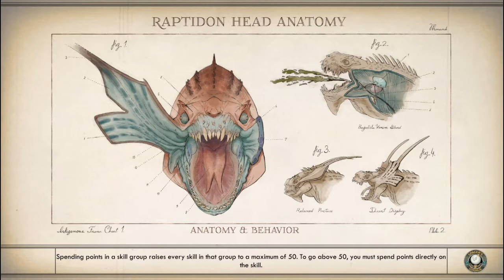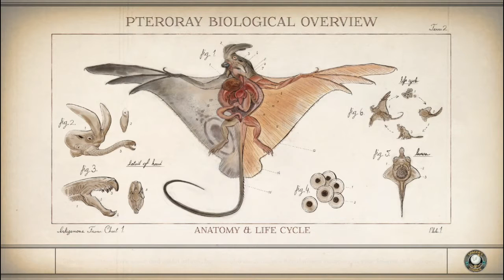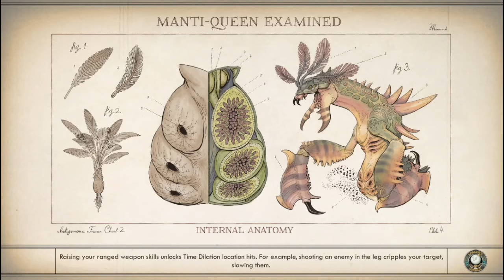Let's Play The Outer Worlds (Part 26): And just when I thought that MAYBE I could be a diplomat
Then someone was like, kill a bunch of people to fix the problem we caused with our greed for the greater good, yeah no, fuck that.